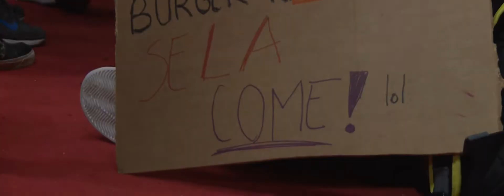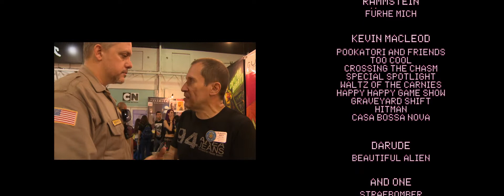Argentina Comic Con Diciembre 2018 con Donald Trump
HorrorParty Y El Canal Que No Existe les traen esta experiencia unica.
Tres Personajes invadieron la 10ma edición de esta maravillosa convencion
Jim Hopper de Stranger Things
Jason Voorhees de Martes 13
Donald Trump que no paró de sacarse fotos con todos y que fue sin lugar a dudas la atracción principal del evento.